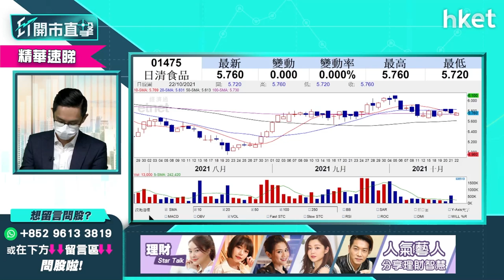【ET開市直擊】（精華）快手升近半成 已擺脫弱勢？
快手（01024）股價今早跑羸大市，升幅逼近半成。快手過往飽受監管風險拖累形勢一直走下坡，今周股價已反彈連升4日，中薇證券研究部董事黃偉豪（Ravi）認為快手已慢慢擺脫弱勢，想聽詳細分析，立即點擊收看／收聽。

Time code
00:00 - 港股今日焦點速覽
01:10 - 美股外圍市況速覽
02:14 - 港股ADR表現
03:00 - 亞太股市早段市況速報
03:08 - 標指創紀錄新高　市場資金仍偏好美股
04:23 - 解讀債息升美股仍升現象
08:41 - 港股上日市況速覽
09:49 - 恒指短期有機會維持反彈　關鍵價位在哪？
12:02 - 劉鶴發言未能消除內房板塊憂慮？形勢仍有保留？
14:44 - 內房股部署策略　中海外（00688）較安全？
16:00 - 觀眾問股：騰訊（00700）甚麼價位可入？科技股未有貨宜再等？
17:35 - 觀眾問股：大唐新能源（01798）可望再破頂
19:01 - 觀眾問股：龍源電力（00916）走勢分析
20:20 - 觀眾問股：中廣核新能源（01811）短綫操作策略？部署宜睇中長綫？
22:36 - 觀眾問股：中芯國際（00981）前景好股價弱？
25:38 - 港股開市前市況速報
28:05 - ET個股推介 - 華潤電力（00836）
29:04 - 觀眾問股：洛陽鉬業（03993）昨日急跌需沽？
30:32 - 觀眾問股：新世界發展（00017）中長綫睇好？
32:35 - 觀眾問股：恒指26000點見頂未？
34:48 - 觀眾問股：天立教育（01773）復牌下跌見底未？
36:12 - 觀眾問股：華潤電力（00836）短綫要審慎？
38:03 - 觀眾問股：天能動力（00819）走勢好轉股價仍弱
39:20 - 觀眾問股：馬雲現身有何玄機？阿里巴巴（09988）是否轉勢仍待觀望？
42:35 - 觀眾問股：Apple年底前可衝上200元？
44:22 - 觀眾問股：中國鋁業（02600）短期宜審慎？
45:38 - 觀眾問股：江西銅（00358）15元有貨可反彈再上？
47:01 - 觀眾問股：騰訊（00700）升穿500元可再入貨？
48:03 - 觀眾問股：新創建（00659）有機會再升？中長
49:20 - 觀眾問股：頤海國際（01579）買入、上望價位？
50:32 - 觀眾問股：日清食品（01475）前景分析
52:18 - 觀眾問股：快手（01024）慢慢擺脫弱勢？
53:44 - 觀眾問股：定加注價位策略
54:53 - 恒指早段市況速覽
56:16 - 財經日誌提提你